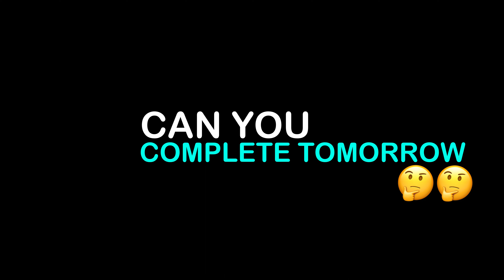DON'T BLIND RUSE ⚡! 5Finger Montage Video (BGMI Montage Video)fastest quick scope pubg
DON'T BLIND RUSE ⚡! 5 Finger Montage Video (BGMI Montage Video)fastest quick scope pubg ‎@Solo Rush

Claw" 5 FINGERS Gyro
Editing" Luma.fution

::Fore A Motivation 🙏🥺❤️❤️